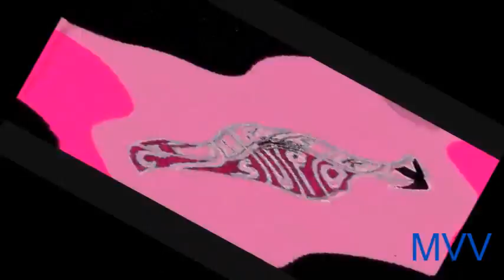NEIN Csupo Effects Round 3 vs Jayden Galipo, Luci Ancna Onck200 And Everyone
Your Turn